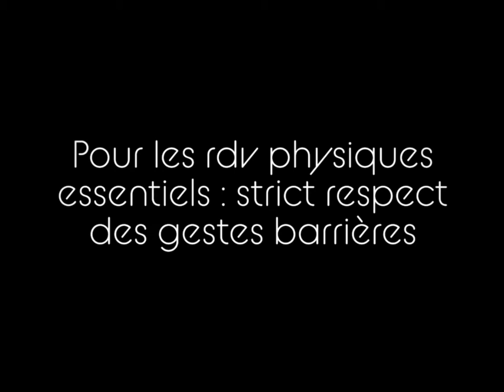Nous sommes là durant le confinement